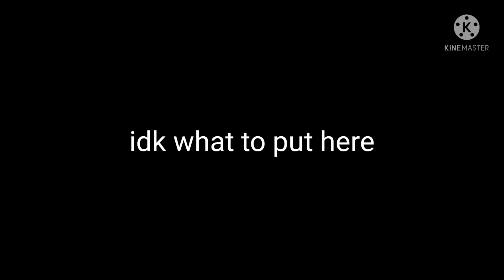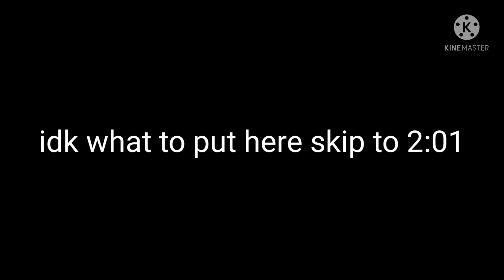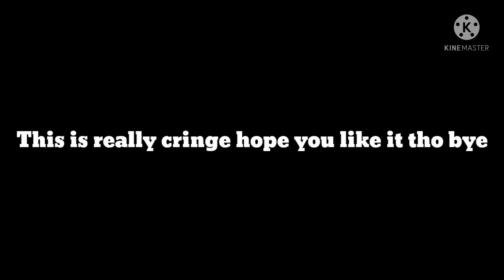Good 4 you || Tommyinnit || angst || not original